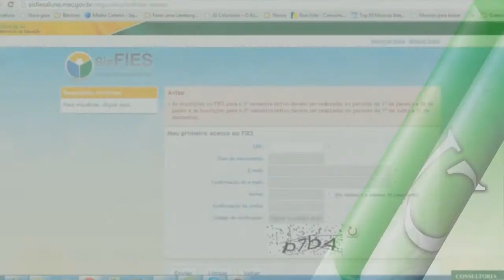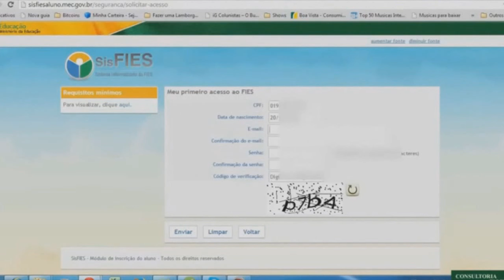FIES: Inscrições para o 2º semestre serão abertas dia 3 de agosto.